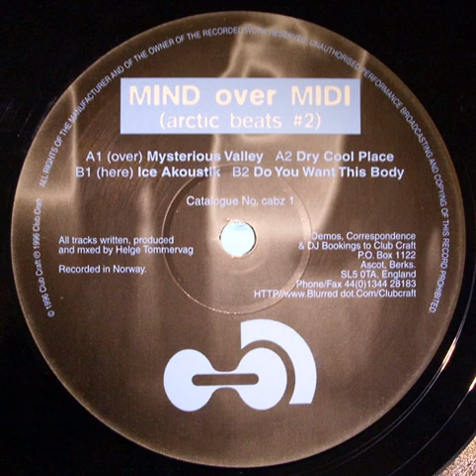Mind Over MIDI - Mysterious Valley (CABZ 1)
|160kbps|
Mind Over MIDI - Mysterious Valley

Mind, Midi, Mysterious, Valley